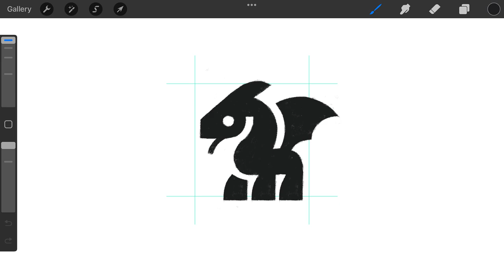Minimal Mythical Gryphon logomark design process credit: @anhdodes - Anh Do - logo designer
Minimal Mythical Gryphon

“ Admiration for a quality or an art can be so strong that it deters us from striving to possess it. ”
- Friedrich Nietzsche

Ideas and inspirations: griffin, griphon, gryphon, dragon, eagle, falcon, hawk, vulture, lion, tiger, animal, creature, minimal, minimalist, mythical, fantasy, legendary, etc.